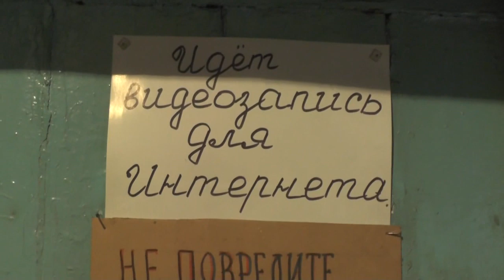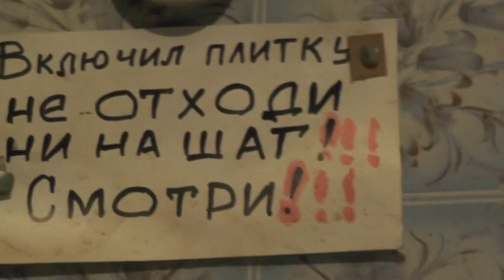Меня не было дома. Проникли кто-то, и вот что сталось. 13. 09. 2019